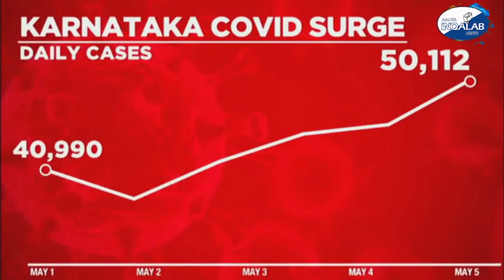Corona cases me North kay barabar pahuncha South || cases on peak level || be safe be alert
Karnataka on Wednesday reported the single largest day spike in both COVID-19 cases and fatalities since the start of the pandemic, with 50,112 infections and 346 deaths. This took the total caseload to nearly 17.5 lakh and the fatalities to 16,884. Bengaluru Urban alone accounted for 23,106 infections and 161 fatalities..